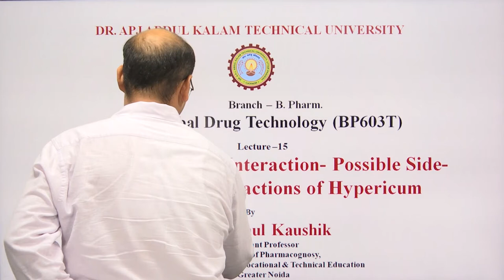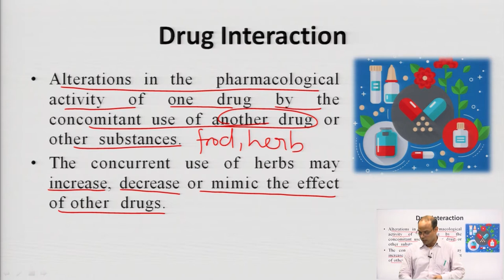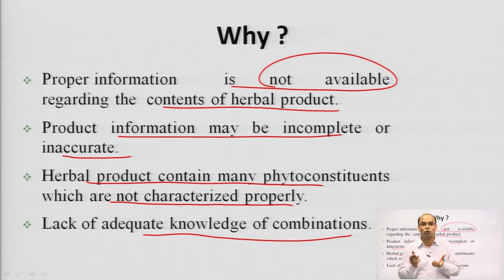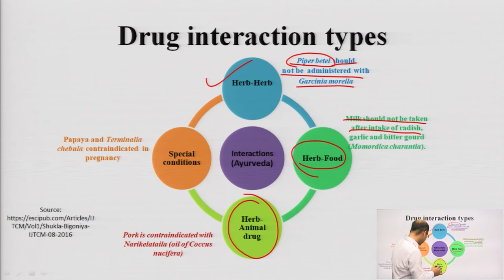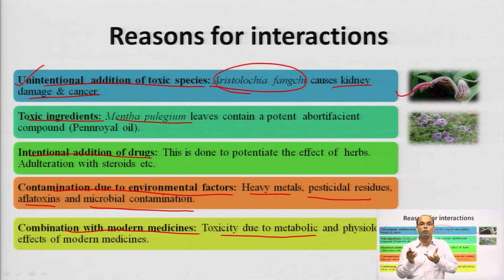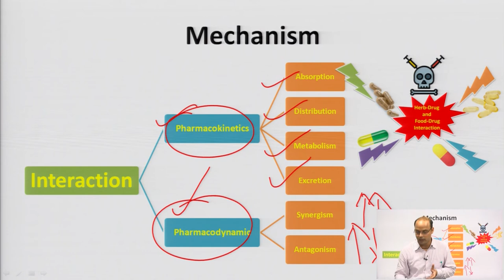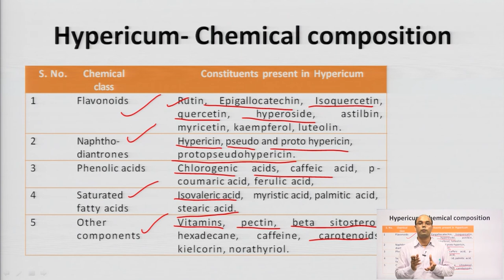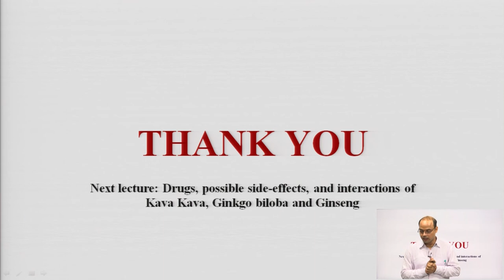Drugs: Possible Side-Effecrts and Interaction of Garlic, Pepper and Ephedra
Subject:Herbal Drug Technology
Course:Herbal Drug Technology